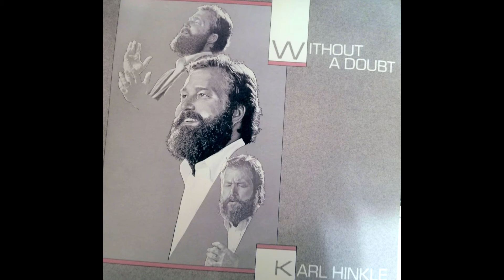His Grace Is Greater - Karl Hinkle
Written by Greg Nelson, Steve Green, Lari Goss, Phil McHugh